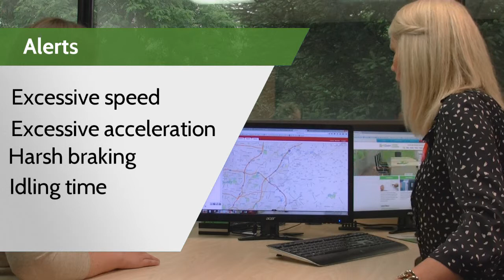GPS Tracking Case Study: HuDawn Facility Solutions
GPS Tracking case study from HuDawn Facility Solutions.  This solution is great for those in the landscaping industry.

Whether it's keeping track of the wear and tear on your vehicles, wasted gas from idling, or knowing where your people are at all times, the RACO Industries GPS Solution can keep your business rolling.